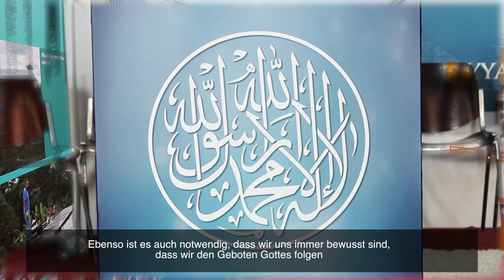35th Jalsa Salana Switzerland 2017 - Promo 2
English

35th Jalsa Salana (annual convention) of Ahmadiyya Muslim Jamaat Switzerland will be held from September 22nd to 24th. Watch the proceedings live on our YouTube Channel.
Please comment and give your feedback using the Hashtag SwissJalsa.

Deutsch

35. Jalsa Salana (Jährliche Versammlung) der Ahmadiyya Muslimischen Jamaat Schweiz findet vom 22. bis 24. September statt. Sehen Sie das Programm live auf unserem YouTube-Kanal.
Für weitere Informationen und ein detailliertes Programm besuchen Sie bitte die offizielle Website der jährlichen Versammlung
Folgen Sie den offiziellen Kanälen der Schweizer Jalsa Salana in sozialen Medien:
Bitte kommentieren sie und geben sie uns Ihr Feedback mit dem Hashtag SwissJalsa.

Französisch

La 35e Jalsa Salana (convention annuelle) d'Ahmadiyya Muslim Jamaat Suisse aura lieu du 22 au 24 septembre. Regardez les débats en direct sur notre chaîne YouTube.
Pour plus d'informations et un programme détaillé, veuillez visiter le site officiel de la convention annuelle
Suivez les poignées officielles de Jalsa Salana sur les médias sociaux:
Instagramme: @swissjalsa
Veuillez commenter et donner votre avis en utilisant le Hashtag SwissJalsa.

Italienisch

Dal 22 al 24 settembre si terrà il 35° Convegno annuale della Giamaat Svizzera musulmana di Ahmadiyya. Guarda i lavori in diretta sul nostro canale YouTube.
Per maggiori informazioni e un programma dettagliato, visitate il sito ufficiale del convegno annuale
Instagramma: @swissjalsa
Commentate e date il vostro feedback usando l' Hashtag SwissJalsa.